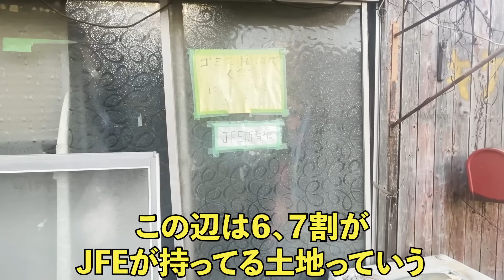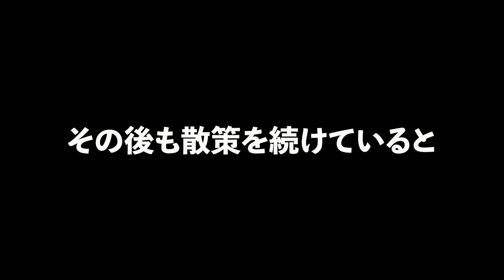【治外法権】川崎のスラム街「池上町」に行ってみたら違法建築物だらけだった…